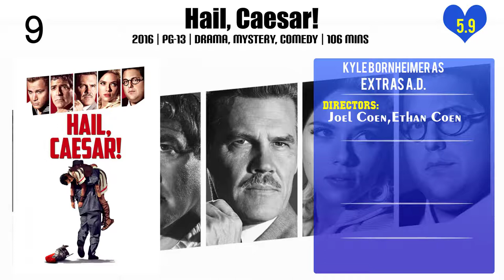Kyle Bornheimer Top 10 Movies of Kyle Bornheimer| Best 10 Movies of Kyle Bornheimer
Top 10 Movies of Kyle Bornheimer

Find the list of movies by Kyle Bornheimer you can find more information, movie trailers, posters, reviews, youtube links in below link.

2.Hail, Caesar!

Please Comment down your favorite movie of Kyle Bornheimer